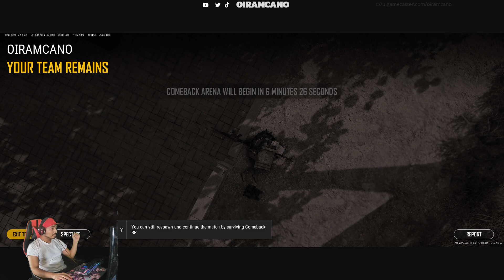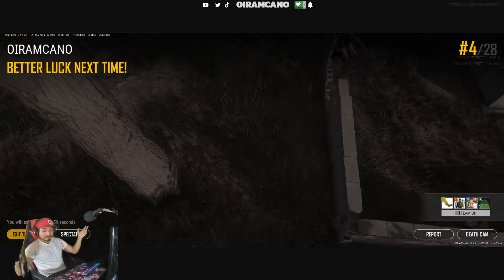PUBG EPISODE 1